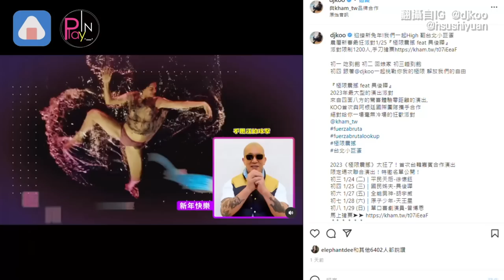具俊曄中文拜年公開春節行程 大S默默轉發不甩汪小菲攻擊